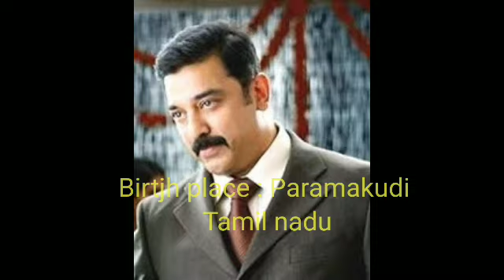Padma Shri Kamal Hassan Life style 2023#Age#Family#Networth#Salary#biograpghy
Biography of Actor Kamal Hassan